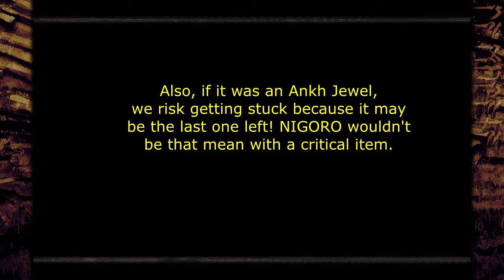La -Mulana 2 - Episode 26 - The Scream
The scream and finding the Crystal Skull and grail tablet are about the only things worth mentioning in this video.

Items Found:
Research Paper 6
Angra Mainyu Data
Crystal Skull (Dark Star Lord's Mausoleum)